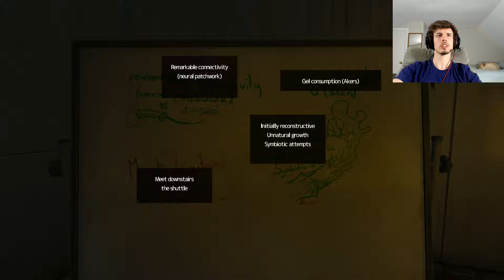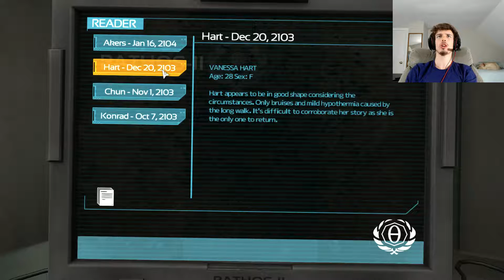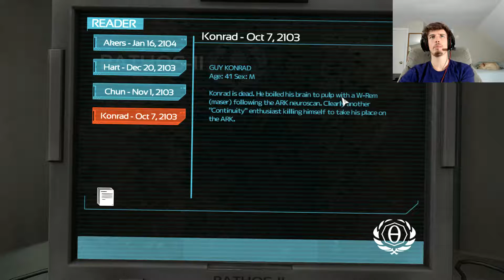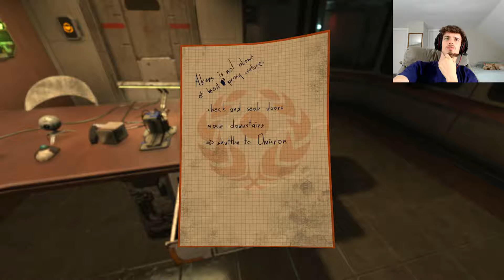Time 2 Play SOMA: Episode 10: My Super Clingy Ex-Girlfriend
RobbyFaul just "needs a little space" in this episode of Time 2 Play SOMA!